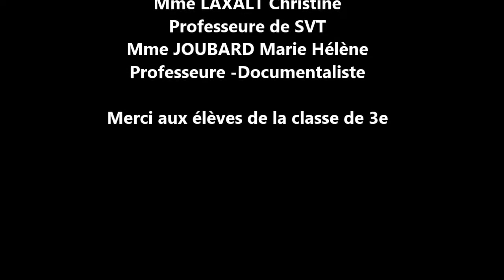Le numérique au service de la compréhension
Collège des Lavandières, Bizanos (64)
Réalisation : collège des Lavandières
Titrage : Atelier Canopé 64